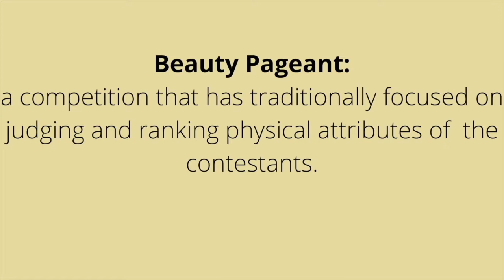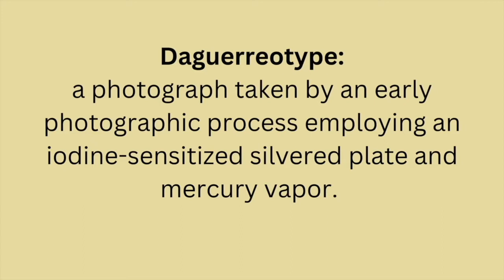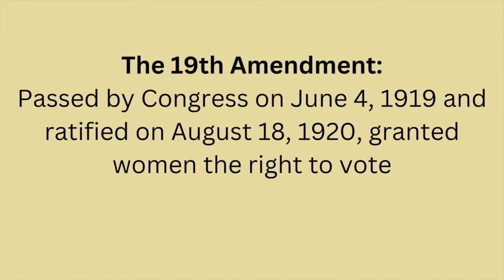Why I will never do a Pageant again| The History of Pageants and my personal experience.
In this video, I will discuss the history of pageants and the controversies surrounding them. I will also tell you about my personal experience.

-Follow my creative stories & time traveling videos on TikTok and Instagram